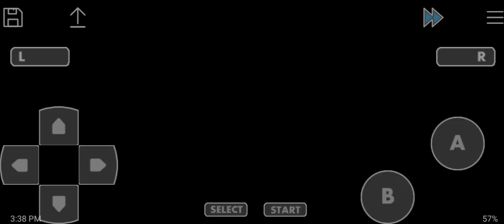Pokemon ROWE - Final Gym Battle Rematch with Norman